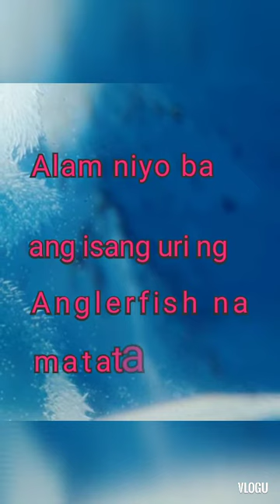Anglerfish natagpuan sa dalampasigan ng Crystal Cove, Newport Beach, California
Crystal Cove, Newport Beach, California